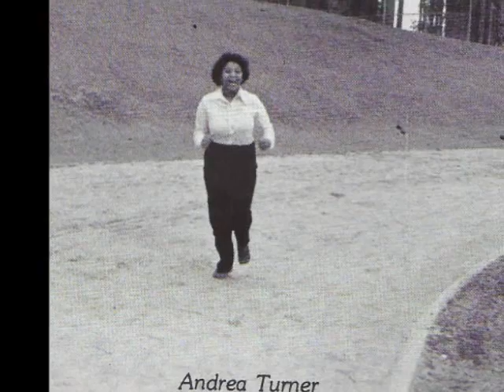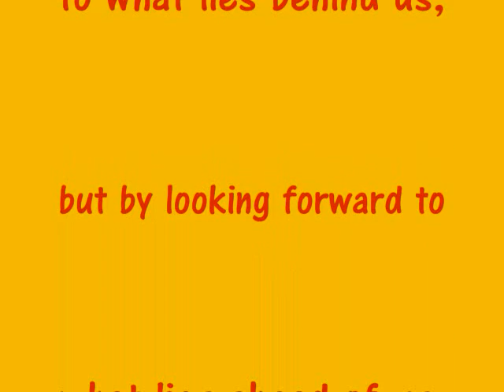Douglas Byrd Class of 1981 Slideshow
For the 30th Reunion.

Oh by the way. I don't go to Douglas Byrd. This is for my aunt.